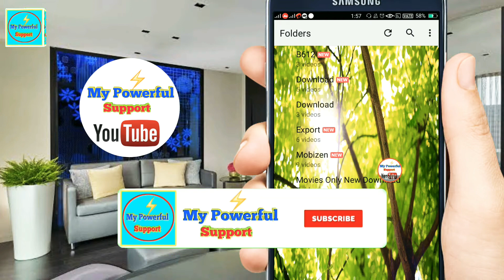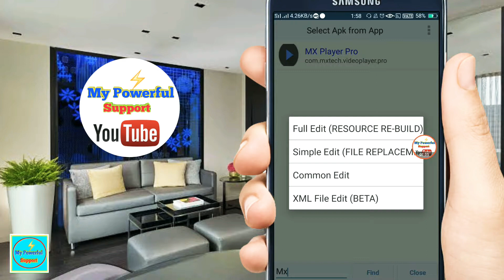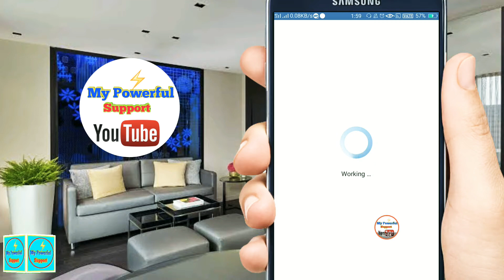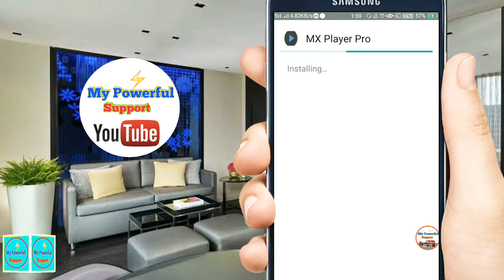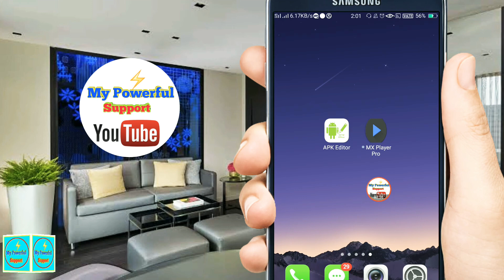Change MX Player Home Screen Background | Use any Photo | Background change any,My Powerful support,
MX Player Pro -

How do I change my background?
How can change the background of a photo?
How can I change my background online?
Which is best photo background editor
online photo editor background change
picture background change online
image background change online
photo background burner
remove background
auto background changer
remove bg
Which photo editor can change background?
How can I remove the background of a picture online?
How can I make the background of a picture white?
auto background changer online
photo background changer online
remove bg
remove background bg
photo background burner
remove photo background

This image Owner - HDqwalls.com Website